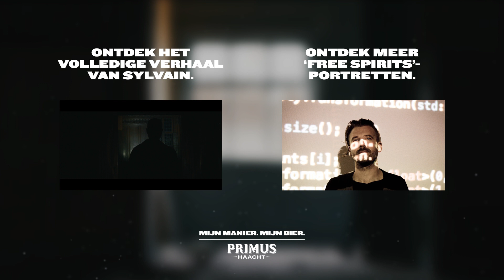Primus Free Spirits Sylvain Sidestory NL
Samen met Sylvain brengt Laura verlaten plekken weer tot leven en zoekt ze naar het verhaal achter het gebouw. Laura vertelt hoe grondig Sylvain te werk gaat bij het zoeken en fotograferen van oude sites.

In ‘Free Spirits’ portretteert Primus gelijkgestemde eigenzinnige zielen. Mensen die hun eigen weg volgen en bewuste keuzes maken in hun leven. Zij kiezen ervoor om niet zomaar in het rijtje te lopen, maar om hun passies waar te maken.